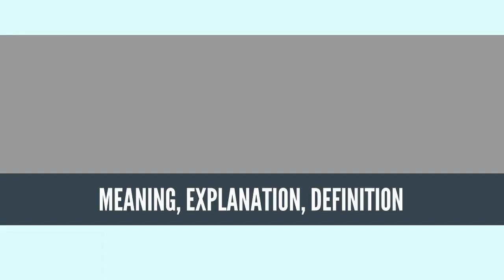What Is TRADITIONAL MEDICINE? TRADITIONAL MEDICINE Definition & Meaning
What is TRADITIONAL MEDICINE? What does TRADITIONAL MEDICINE mean? TRADITIONAL MEDICINE meaning - TRADITIONAL MEDICINE definition - TRADITIONAL MEDICINE explanation.

Traditional medicine (also known as indigenous or folk medicine) comprises medical aspects of traditional knowledge that developed over generations within various societies before the era of modern medicine. The World Health Organization (WHO) defines traditional medicine as "the sum total of the knowledge, skills, and practices based on the theories, beliefs, and experiences indigenous to different cultures, whether explicable or not, used in the maintenance of health as well as in the prevention, diagnosis, improvement or treatment of physical and mental illness".[1]

In some Asian and African countries, up to 80% of the population relies on traditional medicine for their primary health care needs. When adopted outside its traditional culture, traditional medicine is often considered a form of alternative medicine.[1] Practices known as traditional medicines include traditional European medicine, traditional Chinese medicine, traditional Korean medicine, traditional African medicine, Ayurveda, Siddha medicine, Unani, ancient Iranian Medicine, Iranian (Persian), Islamic medicine, Muti, and Ifá. Scientific disciplines which study traditional medicine include herbalism, ethnomedicine, ethnobotany, and medical anthropology.

The WHO notes, however, that "inappropriate use of traditional medicines or practices can have negative or dangerous effects" and that "further research is needed to ascertain the efficacy and safety" of several of the practices and medicinal plants used by traditional medicine systems.[1] Ultimately, the World Health Organization has implemented a nine year strategy to "support Member States in developing proactive policies and implementing action plans that will strengthen the role traditional medicine plays in keeping populations healthy."[2]
Source: Wikipedia.org